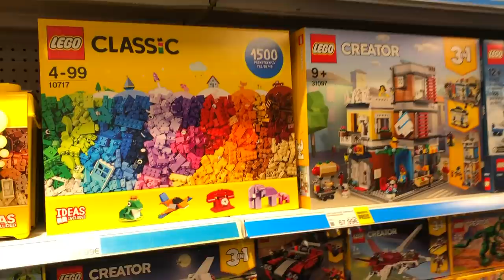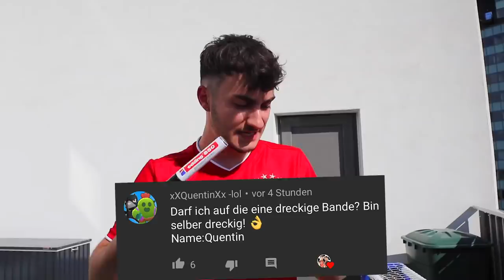VERRÜCKTE LEGO CHALLENGE auf unserem FUßBALLPLATZ!! *1500 Steine*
Diese Challenge ist wirklich anders!

► Private Links ◀︎